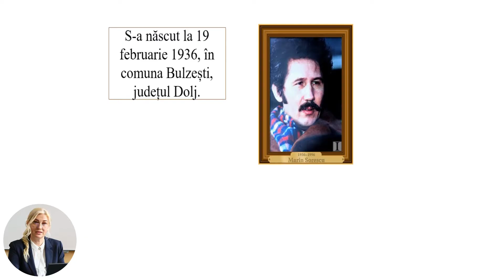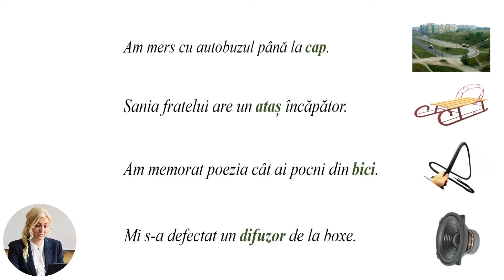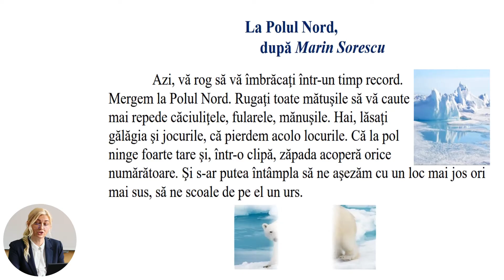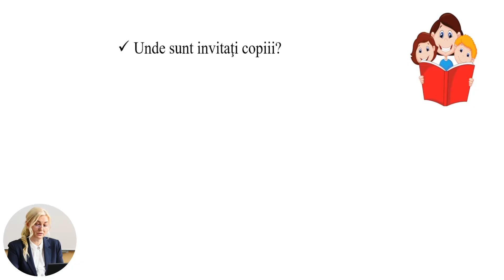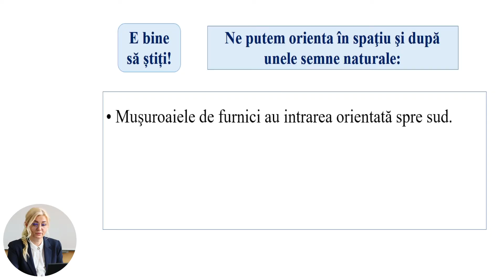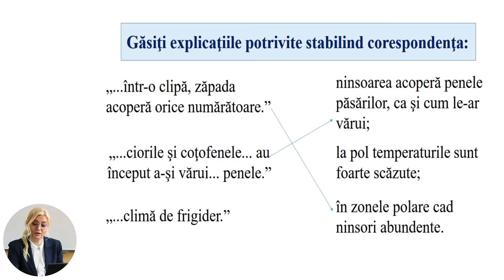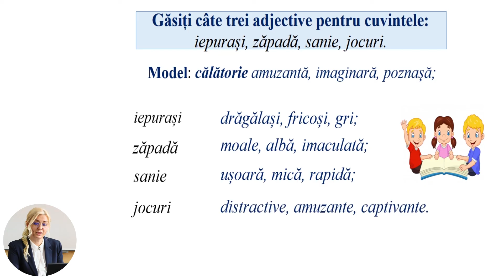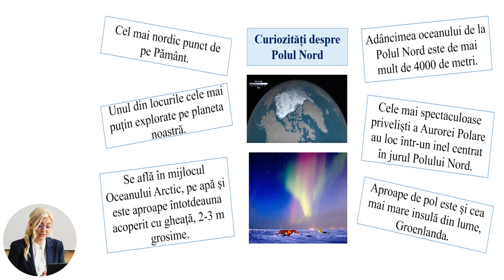Limba și literatura română, clasa a III-a, Semnificația componentelor textului: titlul, autorul...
Tema: Semnificația componentelor textului: titlul, autorul, conținutul. Proza rimată. Text-suport: „La Polul Nord” după Marin Sorescu
Profesor: Muruz Rodica
Autor: Muruz Rodica